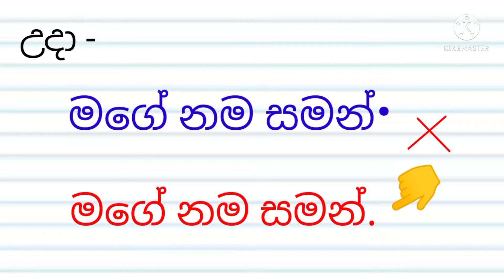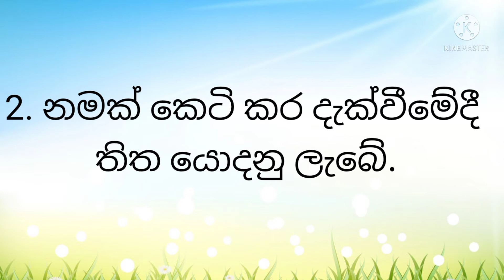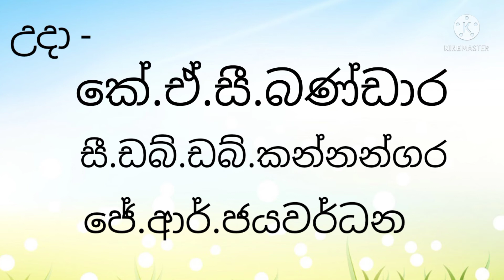3 - 4 වසර විරාම ලකුණු, " තිත " wirama lakunu.